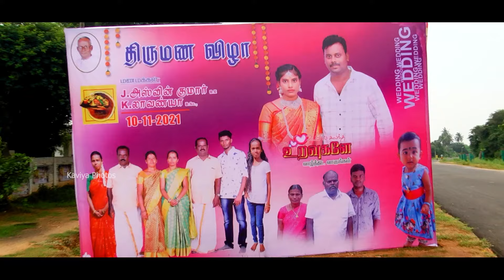WEDDING VIDEO | ASWIN + LAVANYA | KAVIYA PHOTO _ PANJPATTY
Kaviya photos _ Panjapatty
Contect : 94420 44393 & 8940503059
Kaur - 639119
@ Candid photography
@ Candid Videography
@ traditional photoshoot
@ Traditional Videoshoot
@ Outdoor & Indoor Photography
@ Pre Wedding Photoshoot
@ Post Wedding Photoshoot
@ Baby Photoshoot
@ Birthday Party Photoshoot
@ Event Photography